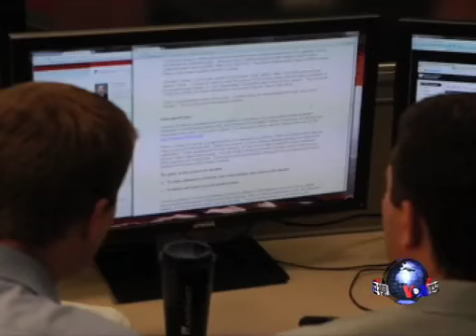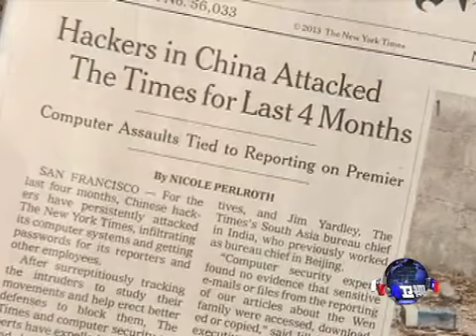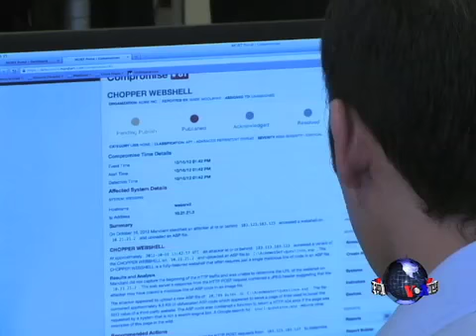曼迪昂特：中国黑客部队卷土重来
美国私营美国网络安全公司曼迪昂特星期一说，中国军方所属的网络部队在低调沉寂了一段时间后，似乎利用不同技术，再度发起了网络攻击。脸书: